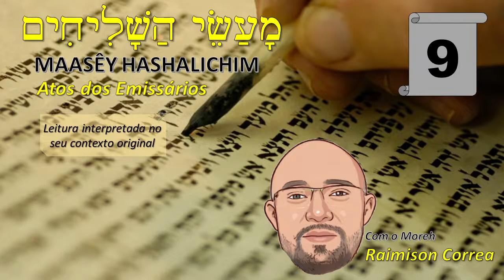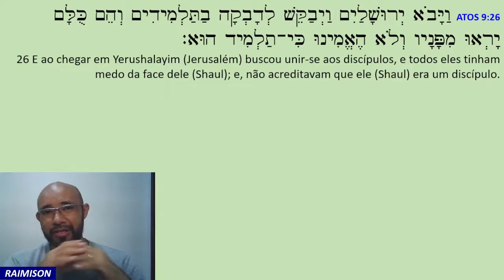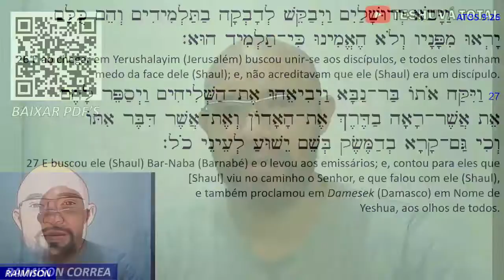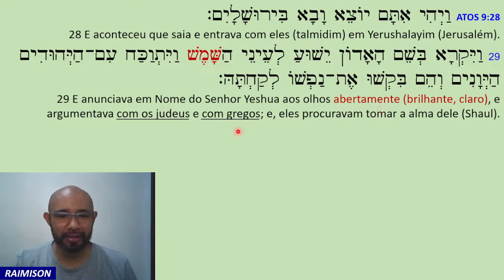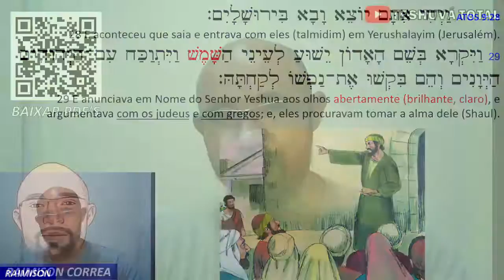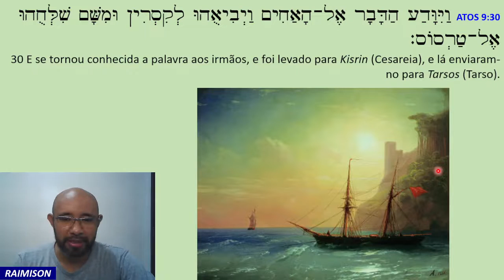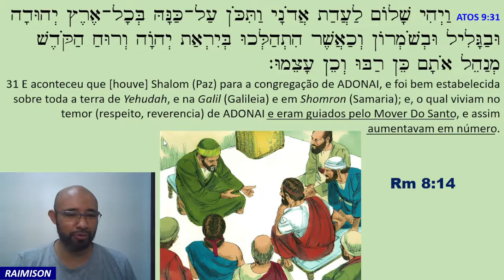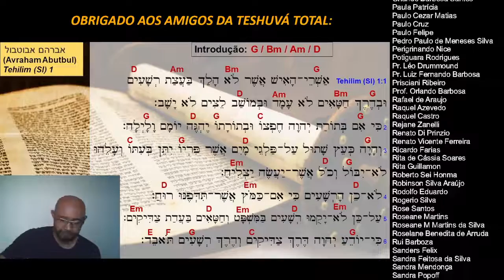9 e. Atos das Primeiras Testemunhas. Teshuva Total